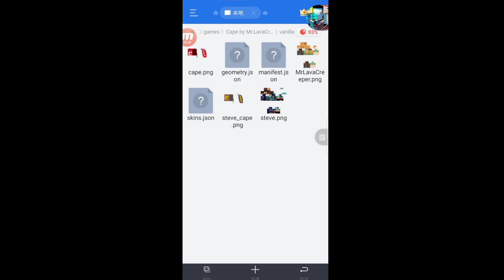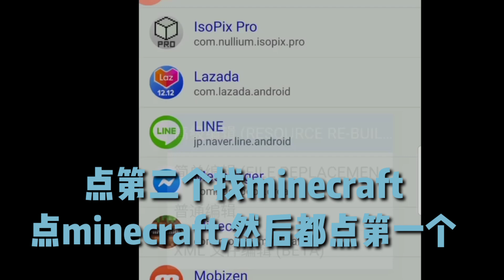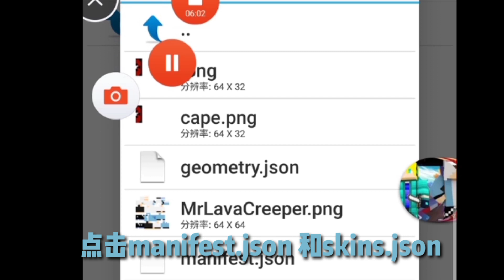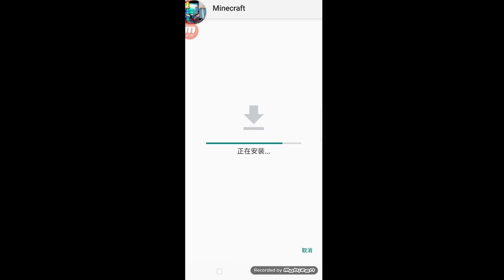Minecraft1.14 自定义披风+自定义皮肤,3分钟学会又简单！！(有bug 不能玩好友的,也不能玩服务器)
各位不要试,有bug 不能玩好友的,也不能玩服务器